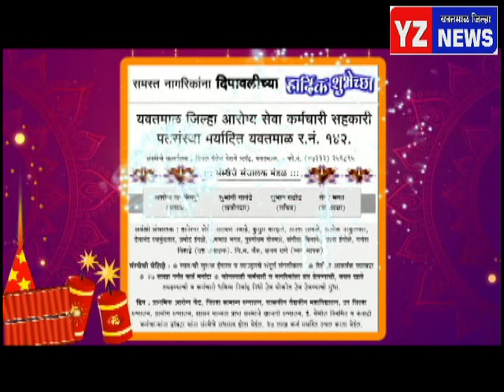दिवाळी शुभेच्छा २०२०